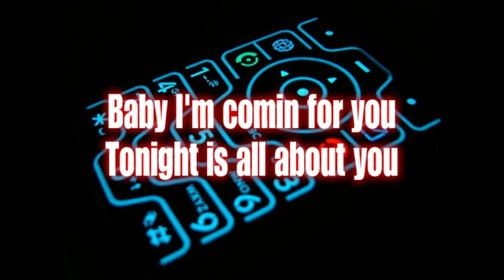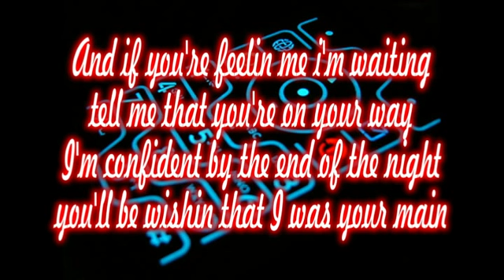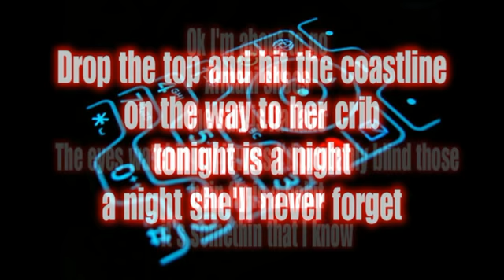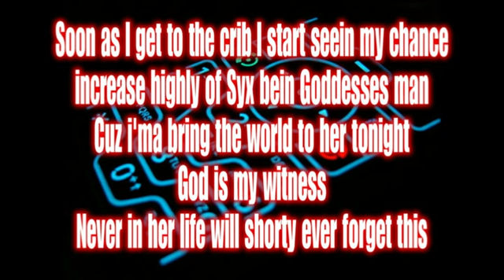Syx Synce "The Phone Call" (w/ lyrics)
The Phone Call. follow the story. Super Fly for the Ladies and Gentlemen